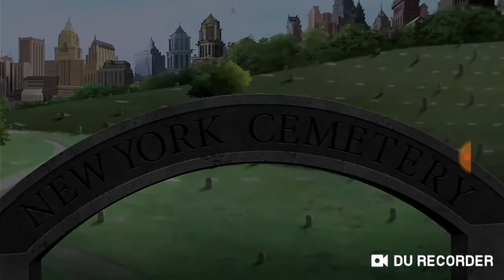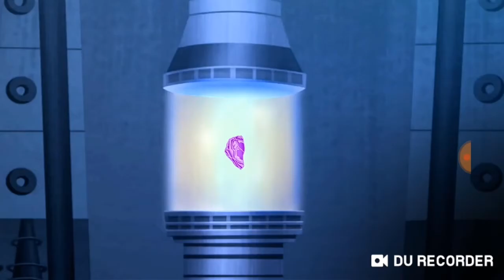Avengers end game trailer en dobujos animados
Fabian rojas